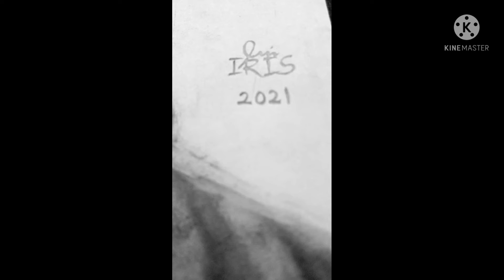MrBeast Graphite Pencil x Charcoal Powder Portrait | Fan Art for Kuya Jimmy Donaldson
Graphite Pencil x Charcoal Powder Portrait ✍️

SUBJECT; Kuya Jimmy Donaldson or MrBeast

I idolizes you MrBeast!
I want to help other people too, someday just like what you did!
love from Ph!

Buy Food/Burger: mrbeastburger